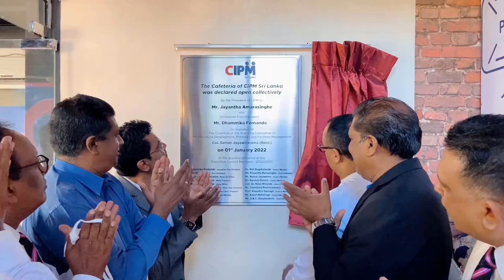Video Highlights: The ceremonial opening of the new CIPM Cafeteria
The ceremonial opening of the new CIPM Cafeteria and staff New Year celebrations 2022.

The CIPM new cafeteria which was built on the land adjoining the CIPM Head Office building was ceremonially opened jointly by the CIPM President Mr. Jayantha Amarasinghe and Immediate Past President Mr. Dhammika Fernando followed by the religious ceremony was customarily held on 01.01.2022.

The event took place simultaneously with the staff ceremony to usher 2022.

The Office bearers and council members took part in the ceremony.